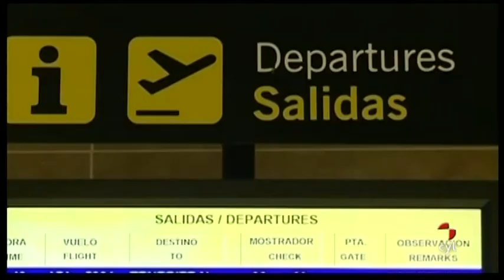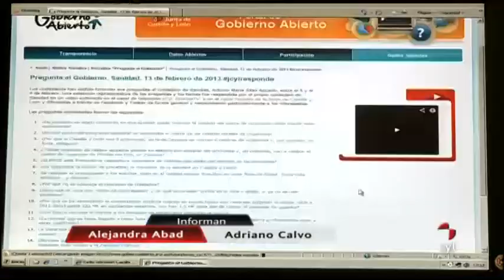Milagros Marcos responderá las preguntas de los ciudadanos en Gobierno Abierto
La consejera Milagros Marcos responderá personalmente a las cuestiones referentes a temas de ámbito social planteadas por los castellanos y leoneses.

Los ciudadanos pueden formular desde este viernes sus preguntas a la consejera de Familia e Igualdad de Oportunidades, Milagros Marcos, en los espacios habilitados en los perfiles institucionales de la Junta de Castilla y León en Facebook y a través de Twitter -con el uso de la etiqueta jcylresponde-.